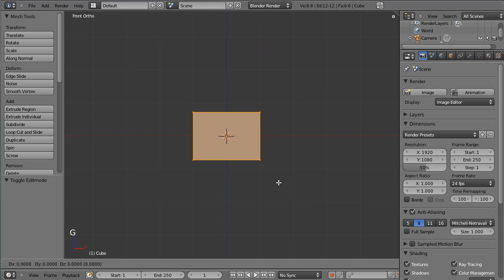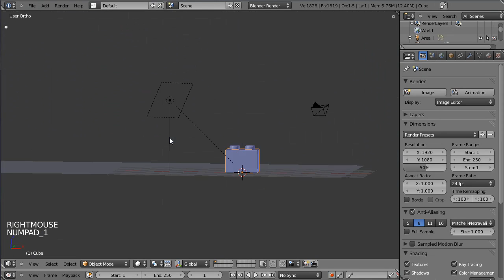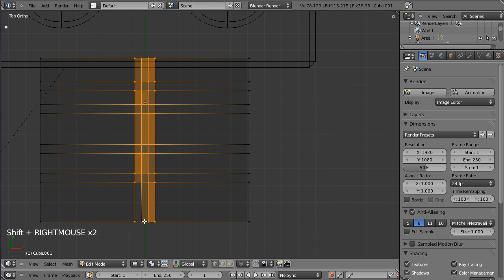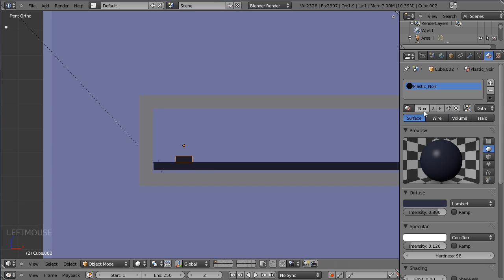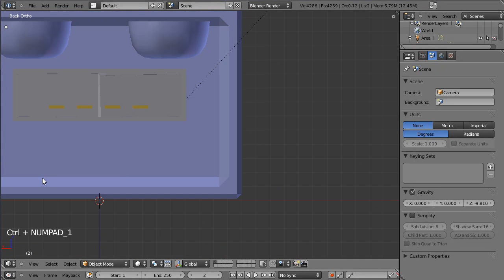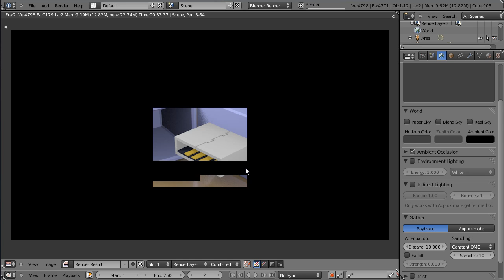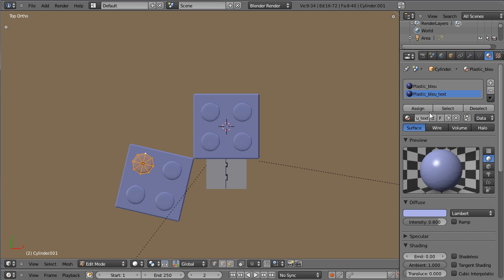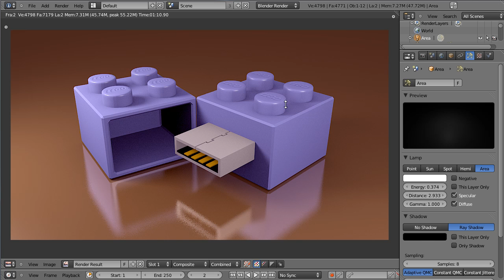Blender 3D tutoriel français - Cle USB Lego - by KOPILOT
Dans cette vidéo KOPILOT, vous découvrirez comment modéliser une clé USB originale dans Blender... en LEGO !